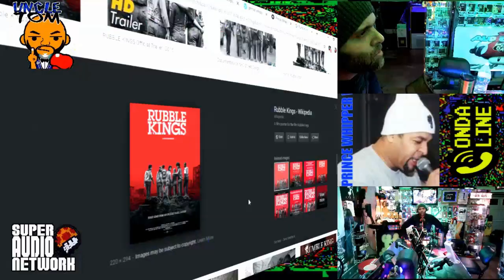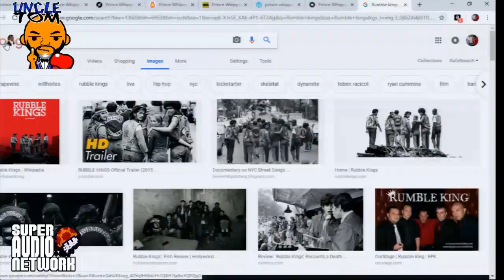HASAAN CAMPBELL BOOYA TRIBE & BRONX NY - Prince Whipper Whip INTERVIEW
Prince Whipper Whip Talks Booya Tribe Hasaan Campbell and Bronx NY
Check out my full interview with Hip Hop Pioneer Prince Whipper Whip